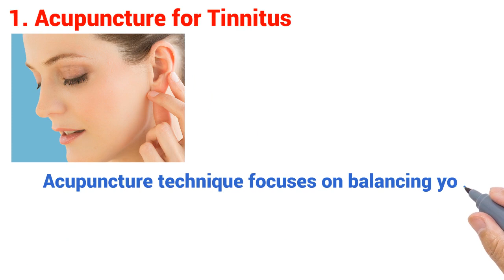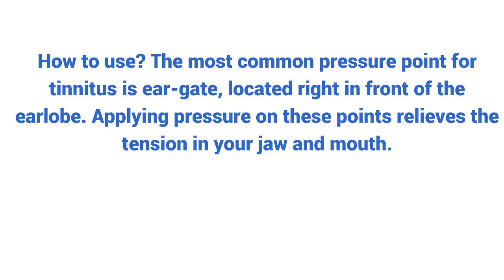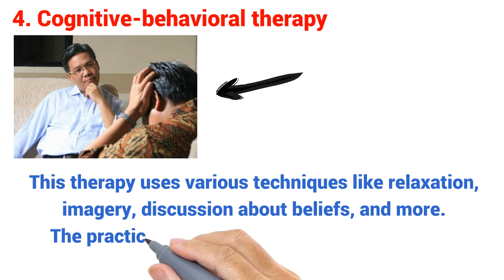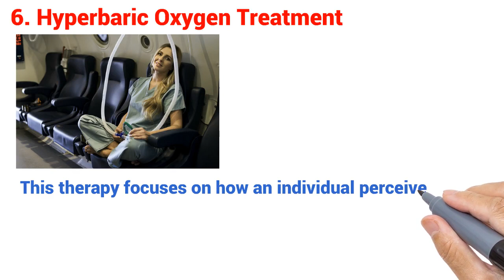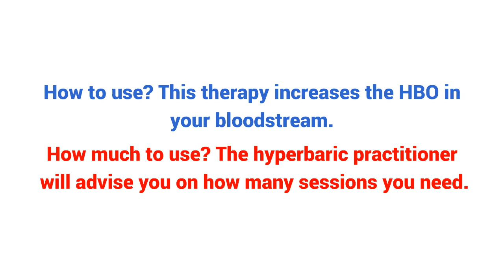6 Tips & Remedies for Tinnitus Relief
6 Tips & Remedies for Tinnitus Relief.

Changes to your daily life and surroundings may make it easier to live with tinnitus -- the ringing, hissing, or buzzing sounds in your ears that other people don't hear. These approaches should be used along with any treatments or hearing aids suggested by your doctor.

Strategies that may help include:
Learn what makes tinnitus worse for you. Some people report that certain foods, drinks, or drugs can make their symptoms worse. Not everyone is affected the same way, so try to avoid triggers one at a time and keep a written log.
You may not need to avoid every possible trigger. Instead, notice which things affect your symptoms.
Many alternative therapies have been tried for tinnitus and have worked successfully. Below are some alternative therapies that you can try.

1. Acupuncture for Tinnitus
2. Acupressure for tinnitus
3. Hypnosis
4. Cognitive-behavioral therapy
5. Sound Therapy
6. Hyperbaric Oxygen Treatment